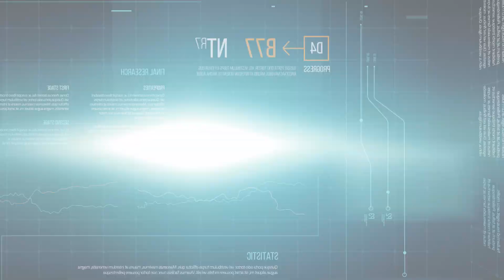Ants attack human logic - but who programmed them to do so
Ants are really amazing creatures by all means. They have been thoroughly studied by modern scientists, but they are not only ones. Ancient people studied them as well. Ants are well renounced by their pristine organization, tireless work and many more abilities. The goal of this video is sparking interest in thinking of origins of all these keen abilities. It seems they have been programed to behave in certain ways, and programing demands a programmer, as we all know. It does no happen on its own, ever, anywhere. At least not in this universe and reality.